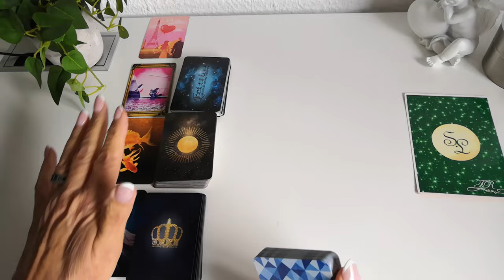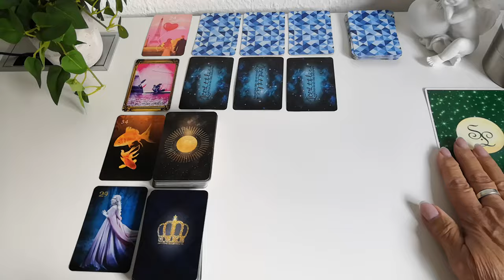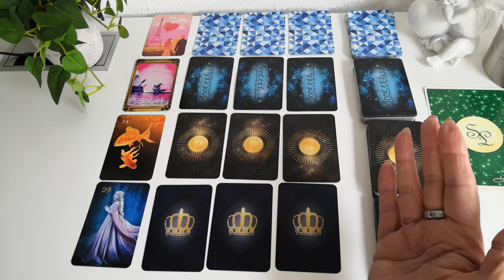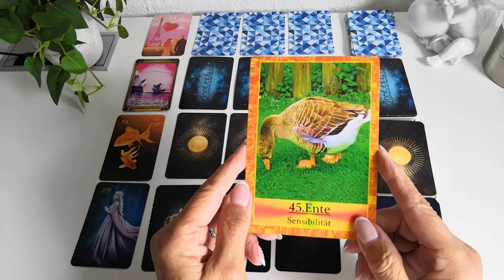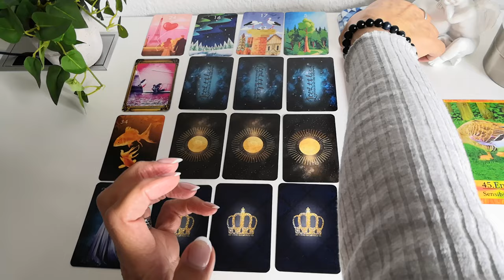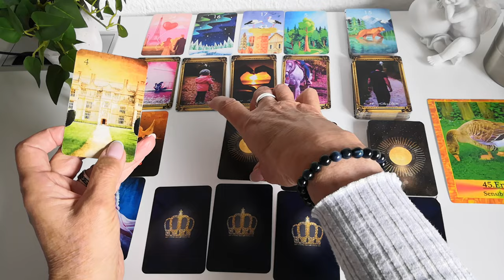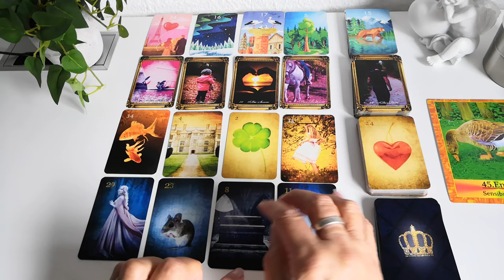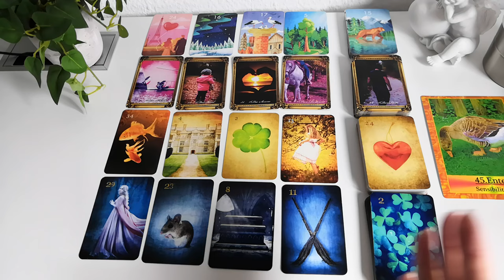WIDDER - Was erwartet Dich im NOVEMBER 2023 ???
06:33 Start der Deutung

Im Wechsel von mir verwendete Kartendecks:

-Krafttier Orakel  von Jeanne Ruland + Krafttier Orakel 2 von Jeanne Ruland+Murat Karacay
-56 Golden Mystic Lenormondkarten von Natalia & Marianna Jermakova
-32ziger Skatkartendeck
-40 mystische Lenormandkarten von Angelina Schulze
-36 Lenormandkarten von Alexandra Zimmer + 1 Karte Wunscherfüllung
-78 Smith-Waite Tarotkarten Reprint's by Spirit of Elements

Zweitkanal "Renate Engelhardt" nur für Shorts !!!